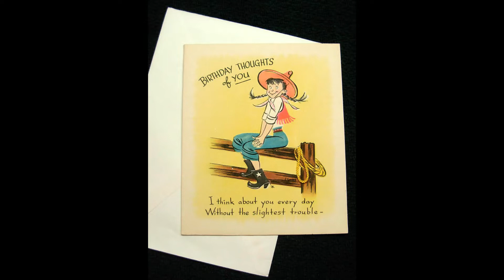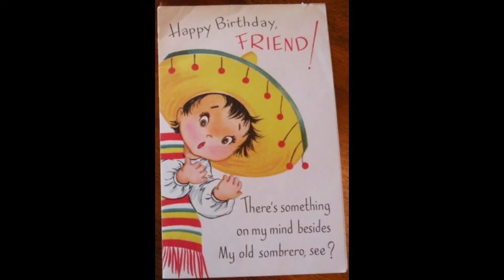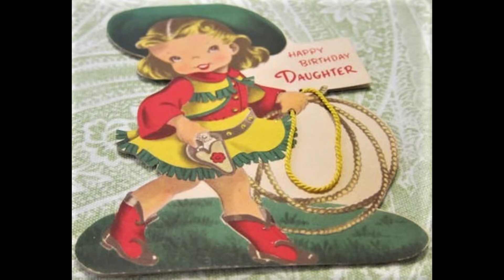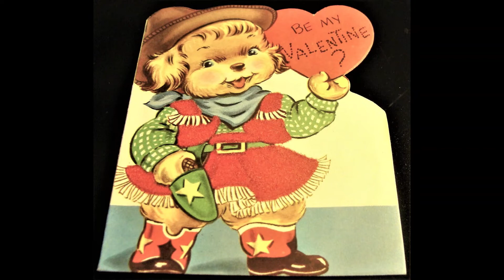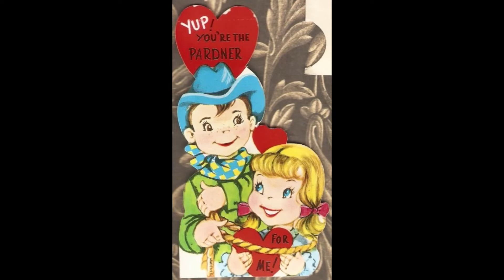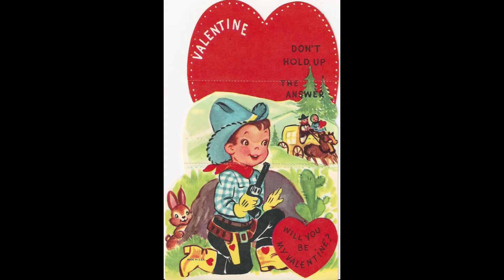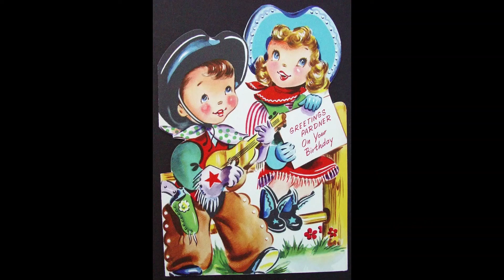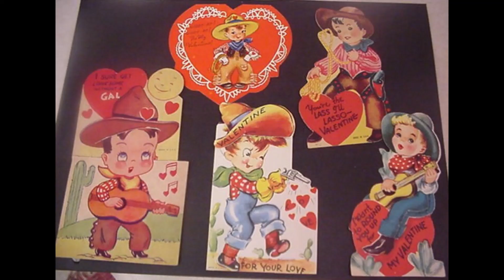Vintage Cowboy Kids Greeting Cards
598 Pictures.
[Music]  1. The Call Of Far-Away Hills
               2. My Darling Clementine
               3. Stagecoach
               4. The Green Leaves Of Summer
               5. Raindrops Keep Fallin' On My Head
               6. The Red River Valley
               7. The Big Country
               8. High Noon
               9. Johnny Guitar
             10. The Proud Ones
             11. My Rifle, My Pony And Me